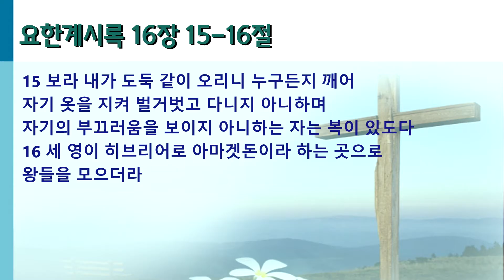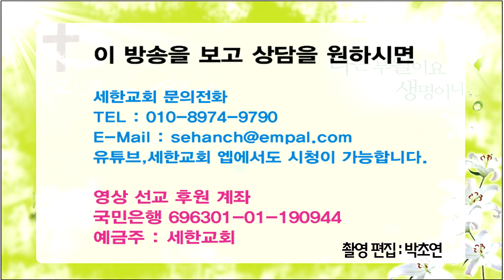[기적의 말씀! 응답의 은혜!] 박건수목사의 쉬운원어성경 강해-계시록-까만 밤 하얗게 울리고 (계 16:15-16)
까만 밤 하얗게 울리고
(계 16:15-16)

계시록 16장 15-16절
15 보라 내가 도둑 같이 오리니 누구든지 깨어 자기 옷을 지켜 벌거벗고 다니지 아니하며 자기의 부끄러움을 보이지 아니하는 자는 복이 있도다
16 세 영이 히브리어로 아마겟돈이라 하는 곳으로 왕들을 모으더라